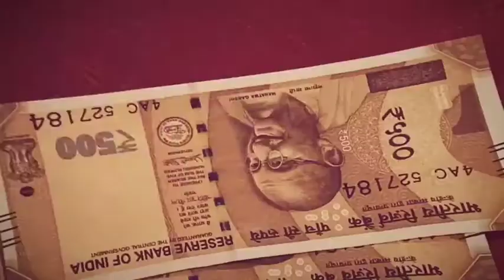नर्सिंग स्टूडेंट ने 500 मार्क्स वितरित कर मनाया अपना जन्मदिन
पूरे देश में कोरोना वायरस के चलते संपूर्ण लॉकडाउन चल रहा है। लॉकडाउन में मास्क पहनने, हाथों को साबुन से बार-बार धोने की सलाह दी जा रही है। देखा जाए तो मास्क की उपलब्धता कम है जिसको देखते हुए प्रधानमंत्री नरेन्द्र मोदी ने देश के नागरिकों से घर पर ही मास्क तैयार कर उसका उपयोग करने की सलाह भी दी है जिसके चलते कई लोगों ने घर पर ही मास्क तैयार कर जरूरतमंदों को वितरित भी किए है ।
इसी कड़ी में मल्हारगढ़ तहसील के गांव गुड़भेली बड़ी की बालिका एवं रामकथा प्रवक्ता सीता बहनजी की भतीजी पद्मावती (पूजा) प्रजापति ने अपना जन्मदिवस पर एक अनूठा उदाहरण पेश किया है। पूजा ने 10 दिन के भीतर 500 मास्क तैयार किए तथा इन मास्क को अलग-अलग पॉलिथीन में पैक कर अपने जन्मदिवस पर अयोध्या बस्ती, प्राथमिक स्वास्थ्य केन्द्र, चौकी स्टॉफ, पत्रकारगणों एवं जरूरतमंदो को वितरित भी किए। पूजा एक नर्सिंग स्टूडेंट  भी है